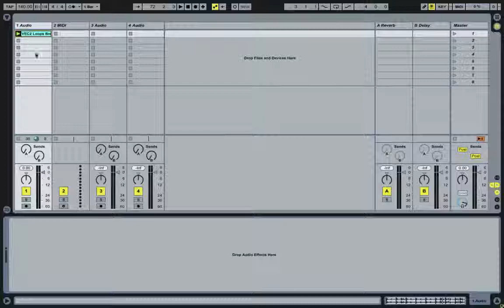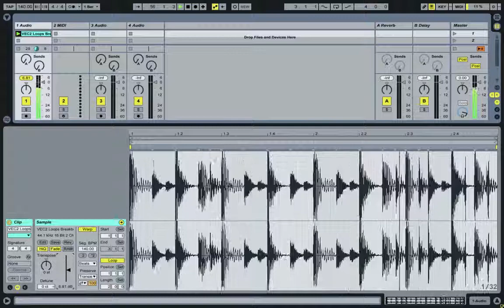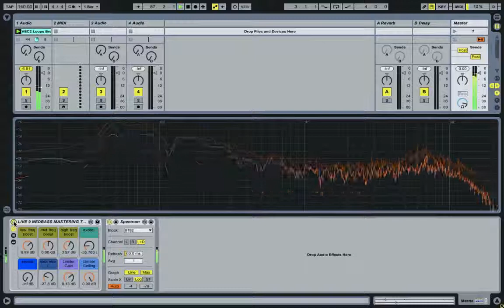TESTING THE ABLETON LIVE 9 MASTERING TOOL